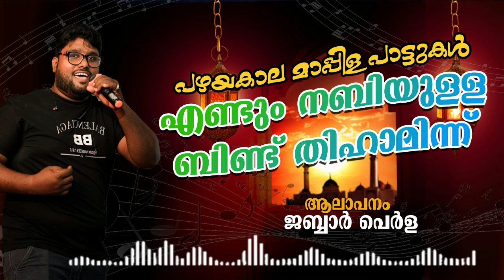Endum nabiyullah bind thihaminn |എണ്ടും നബിയുള്ളബിണ്ട് തിഹാമിന്ന്|JABBAR PERLA SONGS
JABBARPERLA SONGS